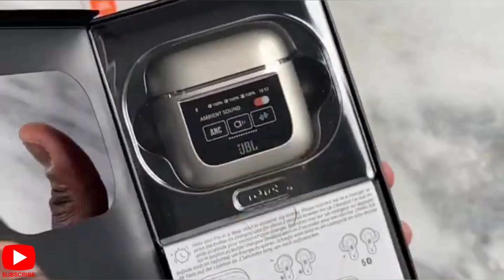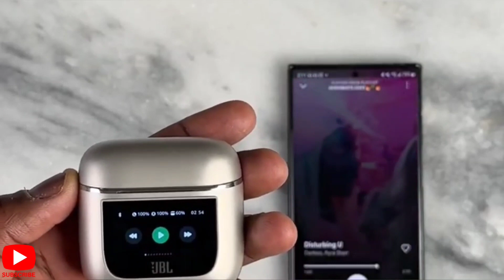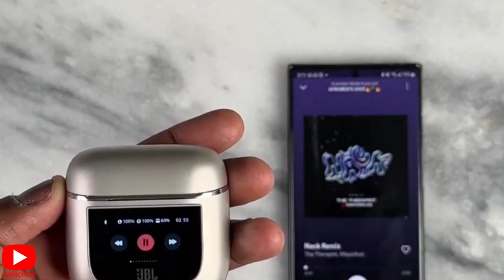JBL Tour PRO 2 - Unboxing & Full Test 🫣